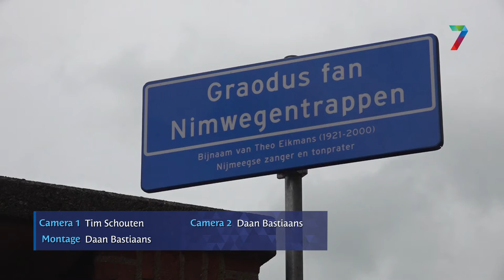Plaquette Graodus fan Nimwegen nu al gestolen